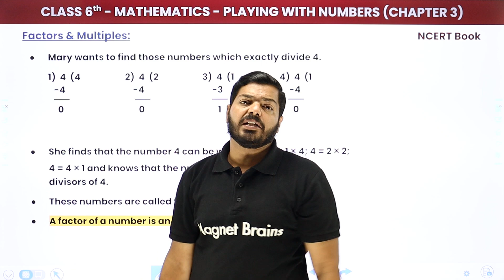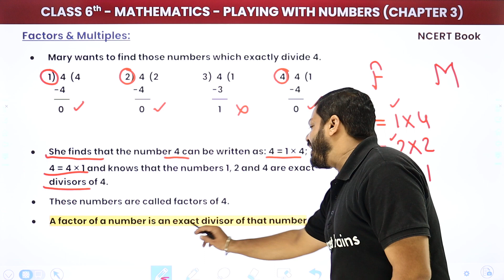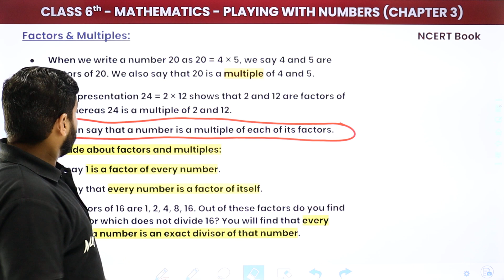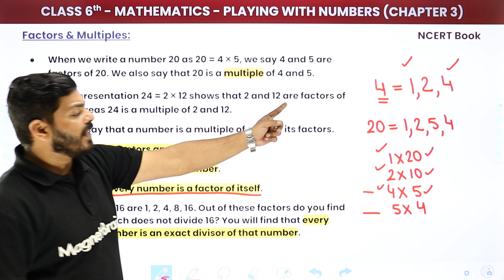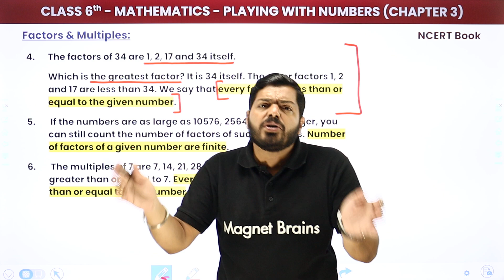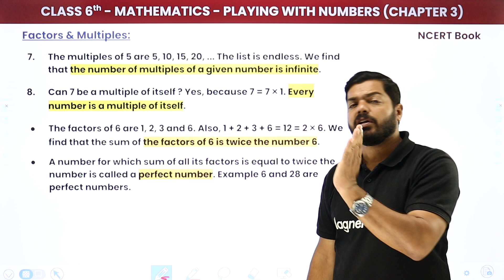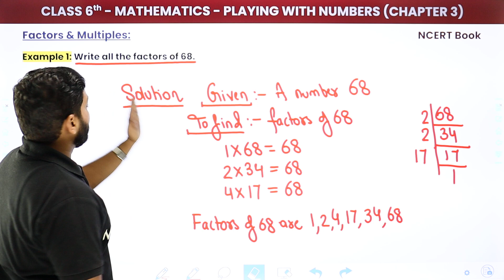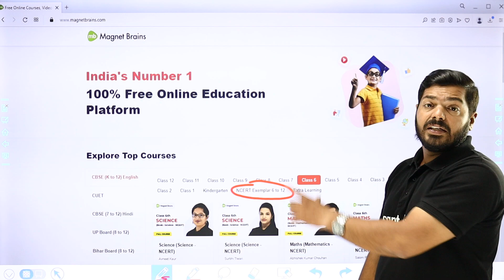Factors & Multiples - Playing with Numbers | Class 6 Maths Chapter 3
✔️ Class: 6th
✔️ Subject: Maths (NCERT)
✔️ Chapter: Playing with Numbers  (Chapter 3)
✔️ Topic Name: Factors & Multiples
✔️ Topics Covered In This Video ( By Abhishek sir ): Factors & Multiples of the Playing with Numbers has been discussed in this video.
00:00 Introduction: Playing with Numbers
03:08 Factors & Multiples
43:21 Question 1 Example
47:49 Question 2
50:45 Question 3
53:19 Website Overview